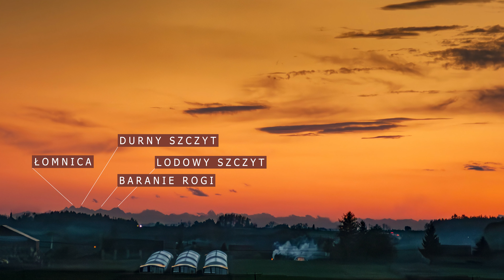Tatry widziane z ponad 170km (świętokrzyskie) 4K ULTRA HD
Dnia 4 listopada 2023 roku udało mi się zaobserwować Tatry z odległości około 170km w linii prostej (Staszów województwo świętokrzyskie).